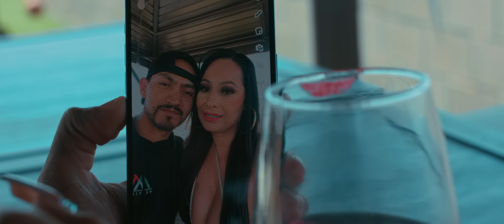Dónde estará · Bertín y Su Condesa feat. Gener Bracamontes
Lo más nuevo del grupo de Bertín Gómez Jr. y Su Condesa llega con esta canción llamada Dónde estará junto a Gener Bracamontes, que lo disfruten.